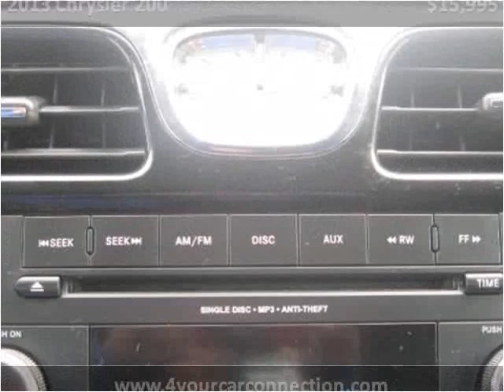2013 Chrysler 200 Used Cars Cranberry PA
This 2013 Chrysler 200 is available from 4 Your Car Connection.